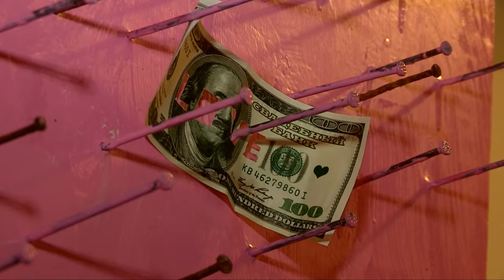Выставка молодых и талантливых художников прошла в Шымкенте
Портреты, необычные пейзажи  разнообразие красок и буйство цветов  все это перенеслось на бумагу. Сегодня в одной из художественных студий города проходит выставка картин молодых и талантливых художников Шымкента. Четверо из них выставили свои работы  на суд зрителей.